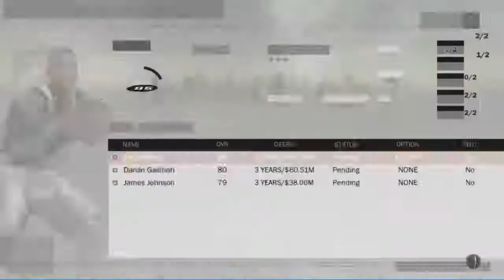MyLeague Fantasy Draft #1